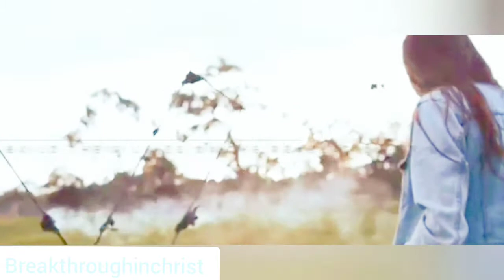consistency || Joseph Dear || Breakthrough in Christ || Telugu Christian MESSAGE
why we need consistency?